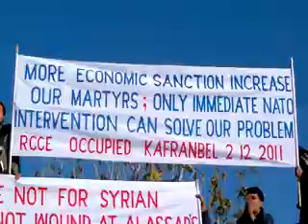إدلب - كفرنبل || جمعة المنطقة العازلة مطلبنا 2-12-2011 جـ2